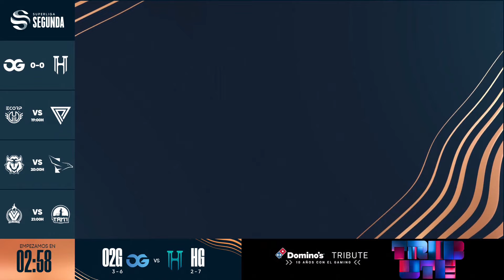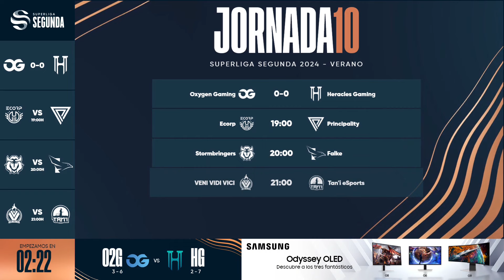OXYGEN GAMING VS HERACLES GAMING - JORNADA 10 - SUPERLIGA SEGUNDA - VERANO 2024 - LEAGUE OF LEGENDS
En esta segunda división, 8 equipos se enfrentan para entrar en los playoffs de ascenso a la primera división profesional. Los equipos que se enfrentan en la temporada de LoL de 2024 son:
Ecorp, Stormbringers, Heracles Gaming, Oxygen Gaming, VENI VIDI VINCI, Falke, Principality y Tan’i eSports.
Las jornadas se disputarán cada viernes a partir de las 18:00 h en el canal de Twitch de LVPes de la Liga de Videojuegos Profesional. En este canal podrás encontrar todos los partidos disputados hasta la fecha de League of Legends de este 2024.